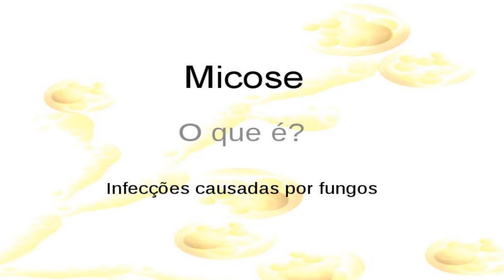Remédios caseiros para micose de pele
1.óleo essencial de sálvia

2. Chá de aipim
-folhas da aipim
-água
(Atenção) O chá das folhas de aipim é tóxico, e por isso não pode ser ingerindo, sendo somente indicado para uso externo.

3. Spray caseiro de babosa e malaleuca
-suco de babosa
-óleo essencial de malaleuca

4. Chá de ervas
-alecrim
-de arruda
-eucalipto
-folhas de nogueira
-alfazema
-dente de alho
-água